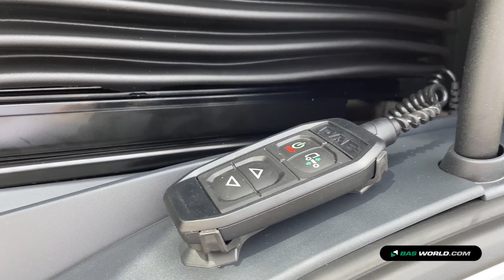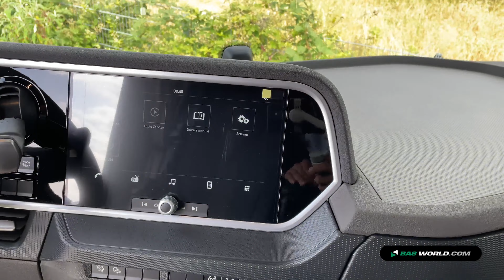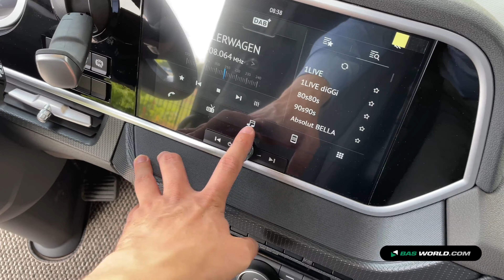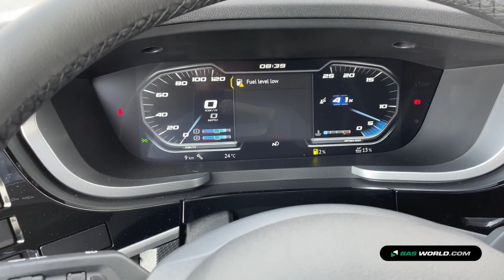70215111 DAF XG